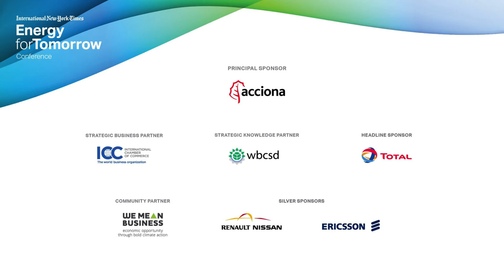Energy for Tomorrow 2015 | The Energy for Tomorrow Lounge: Bottom Lines 1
Through a series of intimate conversations, discover how low-carbon is attracting the attention of mainstream investors.

Moderator: Diane Cardwell, Business reporter, The New York Times

Green Screens: Investment managers will need new tools and new approaches if they are to consider climate risks and opportunities in their investment valuations.

Yngve Slyngstad, C.E.O., Norges Bank Investment Management

Investment Theses: How are renewables drawing interest from different types of investors?

Nancy E. Pfund, Founder and managing partner, DBL Investors